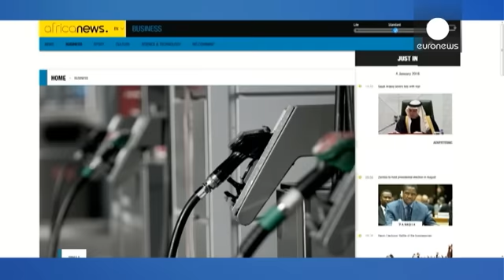Euronews'un kardeş kanalı africanews.com yayında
Afrika'nın içinmden yeni bir haber kanalı doğdu. Euronews'un kardeş ilk kanalı Africanews, dijital medyadaki yerini resmen aldı. 2016 yılı içerisinde İngilizce ve Fransızca olmak üzere iki dilde havadan yayına geçecek Afrikalıların, Afrika için hazırladığı Africanews, "africanews.com" internet sitesinden okuyucularıyla buluştu.

Afrika içinden anlık, objektif ve interaktif haberleri benzerlerinden farklı olarak africanews, yaklaşık 30 kişilik gazeteci kadrosuyla Kongo …